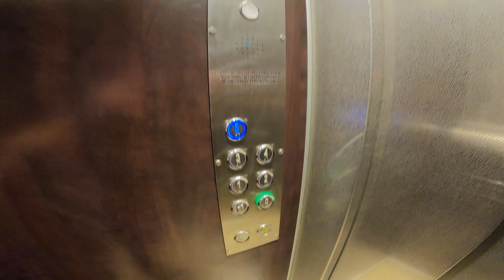FREERUN DREAM OF CANARY ISLANDS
ANIMATION

Yoann.Dessin

MUSIC

MY SERIES

…\_\_\_\.../..V./

Please